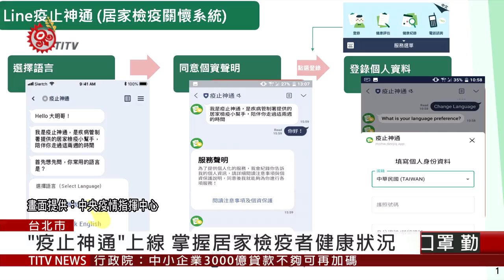國內再增3確診 2例境外移入.1例本土 2020-04-08 IPCF-TITV 原文會 原視新聞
8號新增的本土病例案379，近期沒有出國史，平時活動地以住家及周邊地區為主。衛生單位初步掌握21名，個案同住家人跟就醫接觸者，將持續調查個案，是否有其他高風險暴露史，來釐清感染源。指揮中心統計，國內累計379人確診，當中有67人已痊癒，並解除隔離。

另外，指揮中心7號有跟經濟部、交通部及內政部開會，針對國內夜市、商圈、風景區、寺廟或飯店等旅遊景點，如何實施流量控管及防疫措施，但相關指引仍有待討論。

而指揮中心跟企業合作建置的「疫止神通」，3號已正式上線。指揮中心利用此系統，掌握居家檢疫者健康狀況，截至7號，已有9,843位民眾，透過「疫止神通」主動回報個人健康狀況。還能提醒居家檢疫或隔離的民眾，檢疫結束的正確日期。

至於第四批口罩實名制，8號到10號開放民眾預購，且指揮中心也新增全聯及美廉社兩處取貨地點，讓民眾取貨更方便。